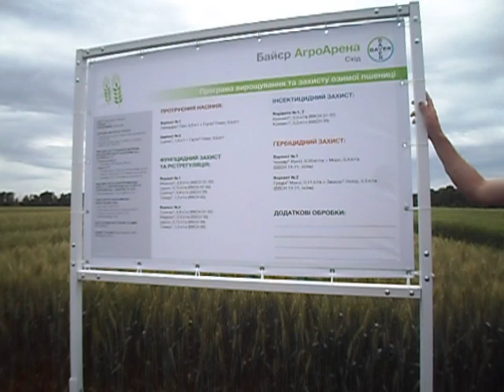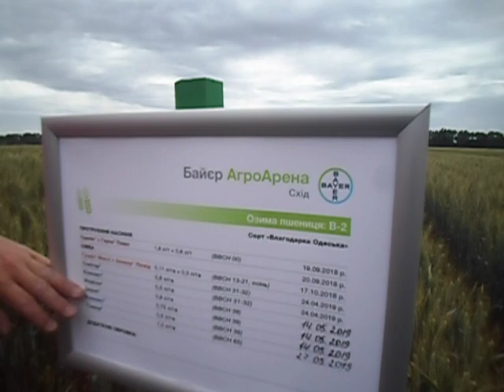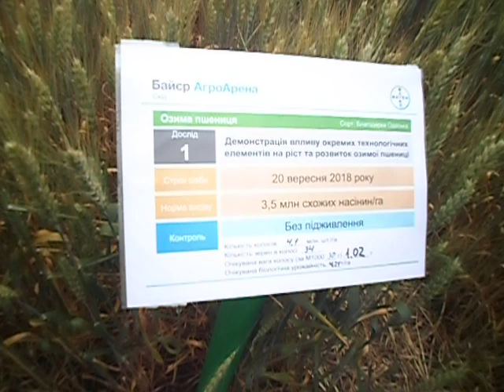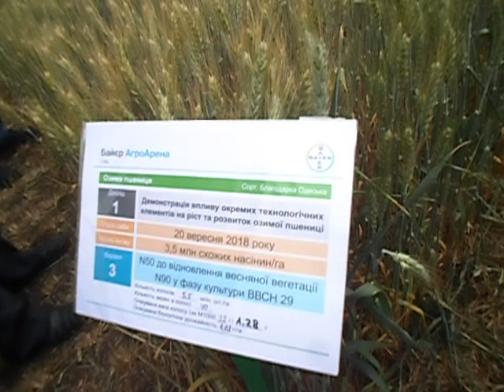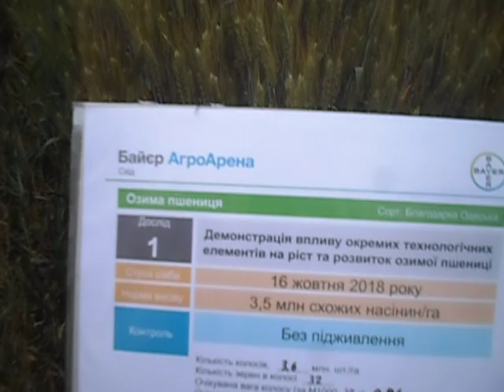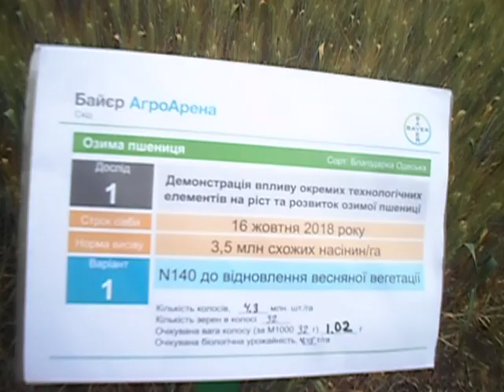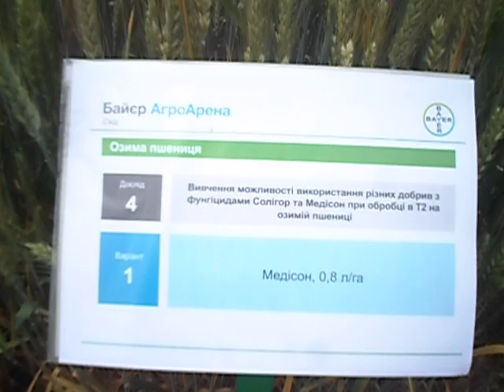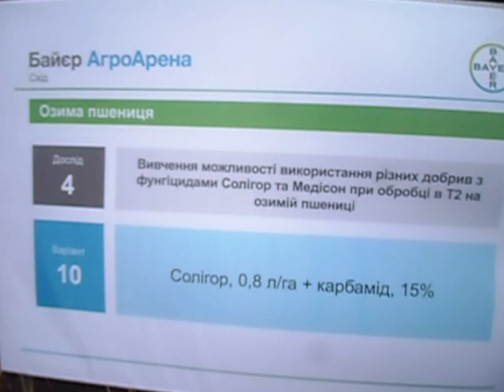Озимая пшеница. Наглядные опыты работы СЗР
День поля. Семинар Байер. Озимая пшеница. Демо поле.